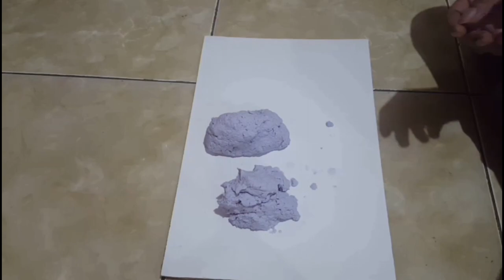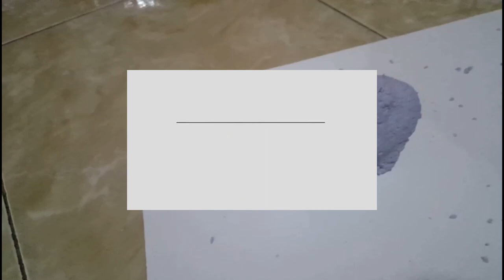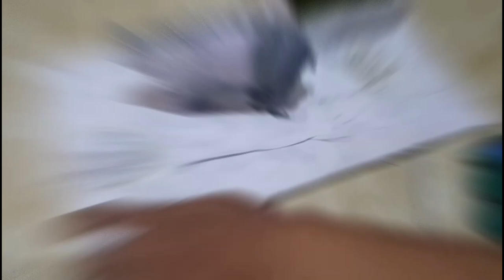IDE KREATIF‼️DIY⁉️JAVA Rhino Sculpture Craft from Paper Pulp Ala @OnFireCreativity PART II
Bagimana Cara Membuat Kerajinan tangan PATUNG BADAK JAWA dari bubur kertas ala @OnFireCreativity
Berbahan dasar kertas bekas yg sudah tak terpakai dari pada jadi sampah.. simak baik2 tutorialnya gaaeess.. buat keterampilan anak2 biar menjadi kreatif.. semoga bermanfaat..

Plzmnbvcxkjhgfdsaoiuytrewq